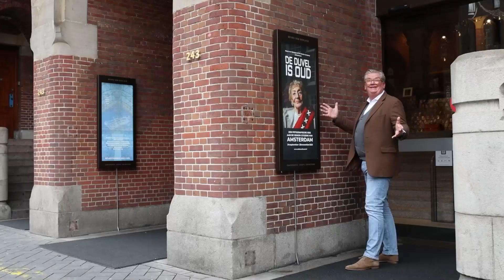Ondernemerslounge (RTL7/Z) | S6 A1 (30-01-2022) | Introductie | Vanuit Krasnapolsky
Deze eerste aflevering van ons zesde seizoen, vanuit Bar The Tailor van het Krasnapolsky te Amsterdam, werd voor het eerst op zondag 30 januari 2022 uitgezonden op RTL7.

Alles zien? Ga dan naar

Reeds vijf seizoenen verbindt Ondernemerslounge (2GO) ondernemers succesvol met elkaar én met het grote publiek. Begin 2022 - namelijk vanaf zondag 30 januari - wordt het zesde seizoen om 13:00 uur uitgezonden op RTL7 (afleveringen van een uur). Bovendien zien we de (hoofd)deelnemers van het programma - dat zijn zoals altijd ondernemers, bedrijfsspecialisten, beleggingsexperts, et cetera - op woensdag, donderdag, vrijdag én zaterdag terug op RTLZ, in Ondernemerslounge 2GO PLUS. De presentatie is, zoals u gewend bent, in handen van Maurice Vollebregt en Laurien Verstraten.

NH Collection Grand Hotel Krasnapolsky is een vijfsterrenhotel aan de Dam in Amsterdam. Het hotel heeft meer dan 450 kamers, een congrescentrum, diverse restaurants en een handige aanlegsteiger voor boten aan de Oudezijds Voorburgwal. Onderdeel van het Krasnapolsky-hotel is Bar The Tailor, waarvan de naam verwijst naar het oorspronkelijke beroep van de heer A.W. Krasnapolsky, de oprichter en naamgever van het befaamde hotel. Deze 'tailor made cocktail bar' fungeert als de hoofdlocatie van de eerste afleveringen van seizoen 6 van Ondernemerslounge (2GO). Meer informatie

The Charles Company is een bedrijf van Ron 'Charles' Flens, een creatieve marketingman die onder meer werkt(e) voor Bentley, Cartier, Coca Cola, Heineken, Krasnapolsky, NFL, Porsche, Schiphol en Taxicentrale Amsterdam (TCA). Eind 2021 bedacht hij 'De Duvel Is Oud', een fotografisch eerbetoon aan oudere Amsterdammers, zonder wie we het nu niet zo goed zouden hebben. Er kwam een expositie in de Beurs van Berlage en een prachtig fotoboek. Flens gaf - als hoofdgast - acte de présence in de eerste aflevering van Ondernemerslounge van 2022. Meer informatie

Wijnkoperij Vinyo heeft een drankslijterij, een wijngroothandel én een online wijnwinkel: Vinyo Online. Het bedrijf bestaat al sinds de jaren 90 en biedt de liefhebber een royaal assortiment aan wijnen (rode wijn, rosé wijn, witte wijn, port en champagne). Het gaat hierbij veelal om eigen import van bijzondere flessen in diverse prijsklassen, die met zorg door wijnkenner Rob Berkers voor u zijn geselecteerd. Er wordt samengewerkt met tientallen wijnhuizen uit bekende en minder bekende wijnlanden. Vinyo verzorgt de wijn regelmatig in Ondernemerslounge. Meer informatie